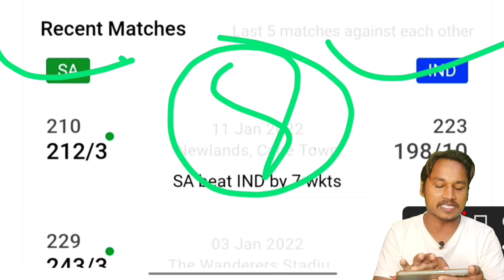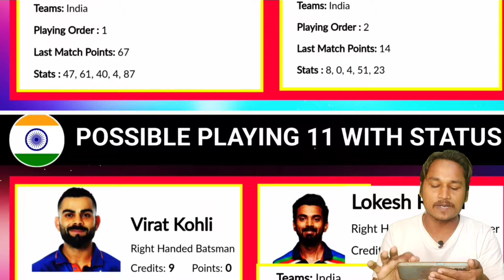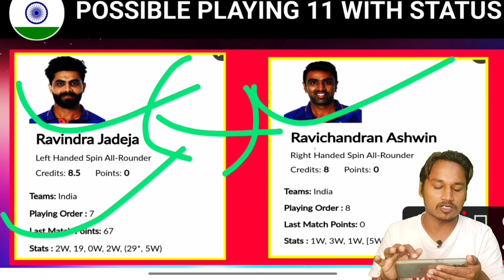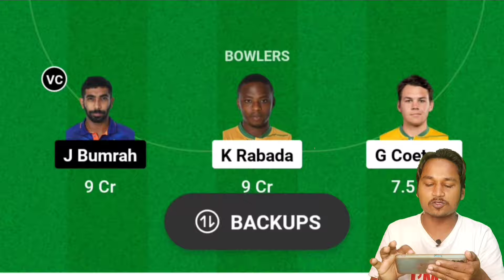IND Vs SA 1st Test Pitch Report || IND Vs SA Grand League Team || IND Vs SA Dream 11 Team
ind vs sa grand league teams
ind vs sa grand league prediction
ind vs sa grand league team
ind vs sa mega league
today match ind vs sa grand league team